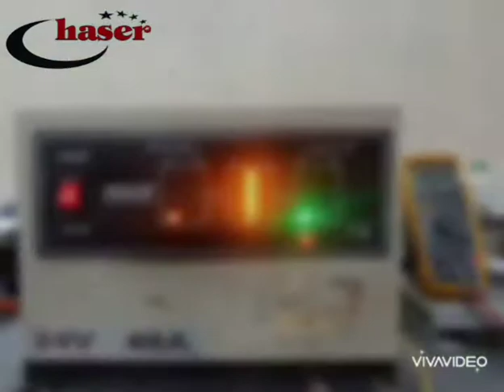MKP_microcontroller serileri akü şarj cihazları bakım onarımları MKP_microcontroller series #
MKP_microcontroller
MKP_microcontroller series battery chargers maintenance and repairs